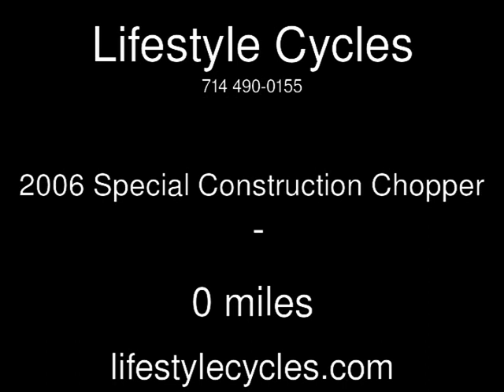2006 Special Construction Chopper Used Motorcycles - Anaheim,California - 2013-07-17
See more details about this used motorcycle This 2006 Special Construction Chopper with 0 miles is for sale at Lifestyle Cycles.